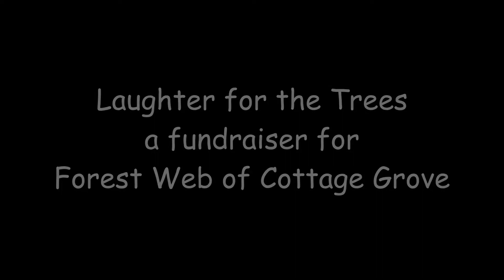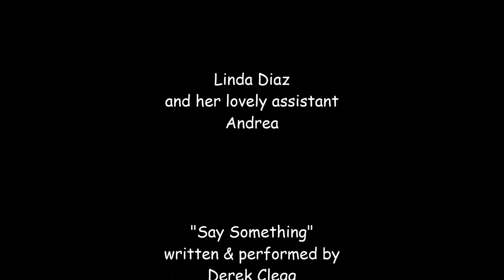Laughter for the Trees 2014 - The Amazing Countess Vertigo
Forest Web of Cottage Grove's 3rd Annual "Laughter for the Trees" comedy fundraiser at the Axe & Fiddle on April 6, 2014.  This segment features Linda Diaz as the amazing Countess Vertigo turning her deafness into a super power.  To make a donation to Forest Web of Cottage Grove go